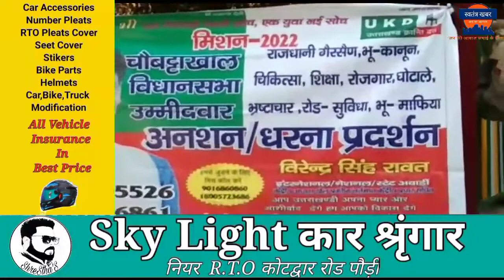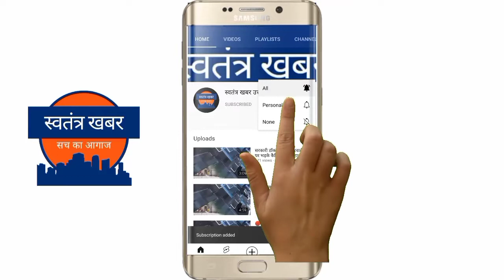तहसील सतपुली में यूकेडी ने मूल निवास व भू-कानून पर दिया धरना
सतपुली तहसील सतपुली में उत्तराखंड क्रांति दल ने केंद्रीय खेल प्रकोष्ठ अध्यक्ष वीरेंद्र सिंह रावत के नेतृत्व में सतपुली तहसील परिसर में बुधवार को मूल निवास भू कानून स्थाई राजधानी गैरसैण सहित अन्य मांगों को लेकर धरना प्रदर्शन किया. धरना प्रदर्शन में यूकेडी कार्यकर्ताओं ने प्रदेश सरकार के विरोध में जमकर नारेबाजी की व थाली बजाकर सरकार को जगाने का प्रयास किया. उसके उपरांत सतपुली बाजार के मुख्य बाजार पर यूकेडी कार्यकर्ताओं ने प्रदेश सरकार का पुतला दहन किया.

इस अवसर पर केंद्रीय खेल प्रकोष्ठ अध्यक्ष वीरेंद्र सिंह रावत ने कहा कि पिछले 21 सालों से भाजपा कांग्रेस प्रदेशवासियों को गुमराह कर रही है. और प्रदेश की मूलभूत आवश्यकताओं से जनता को वंचित कर रही है. यूकेडी सदैव विपक्ष की भूमिका निभाते हुए भू कानून मूल निवास स्थाई राजधानी गैरसैंण आदि मांगों को लेकर निरंतर प्रयासरत रहेगी. जब तक यह मांगे नहीं मानी जाए. और कहा कि यदि प्रदेश सरकार द्वारा इन मांगों को नहीं माना गया तो उग्र आंदोलन यूकेडी द्वारा प्रदेश स्तर पर किया जाएगा .
इस दौरान यूकेडी जिला अध्यक्ष चंद्र मोहन सिंह गुसाईं योगेश जोशी दर्शन सिंह रावत राकेश पंत सहित अन्य कार्यकर्ता उपस्थित रहे.